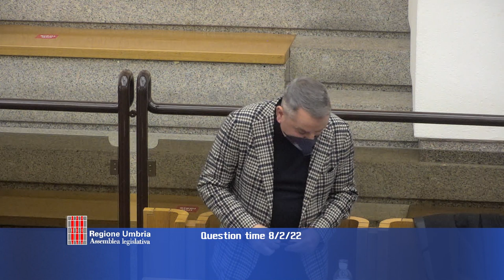Question time di martedì 8 febbraio 2022 - parte 4 di 4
DIFFUSIONE DEGLI ANTICORPI MONOCLONALI PER IL TRATTAMENTO DEL COVID 19, interrogazione del consigliere Valerio MANCINI (Lega), risponde l’assessore Luca COLETTO;
NUOVO SERVIZIO DI ELISOCCORSO DELLA REGIONE UMBRIA, interroganti i consiglieri Fabio PAPARELLI, Tommaso BORI e Simona MELONI (Pd), risponde l’assessore Luca COLETTO.